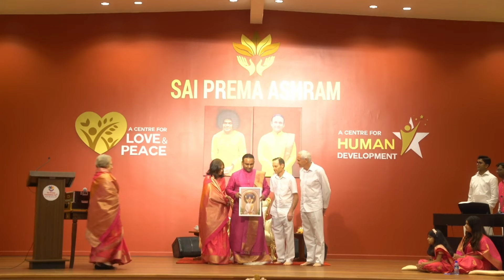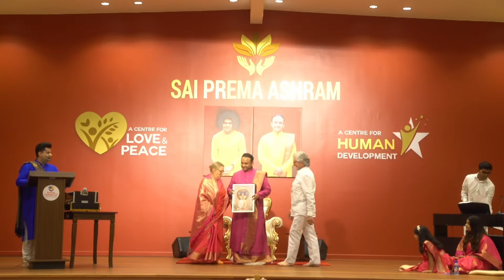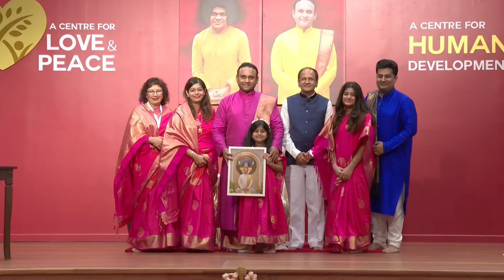Satsang with Sri Madhusudan Sai from Sai Prema Ashram, Fiji | 23 April 2024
Official Social Profiles of Sri Madhusudan Sai Global Humanitarian Mission-

Official websites of the Healthcare, Nutrition and Education missions -